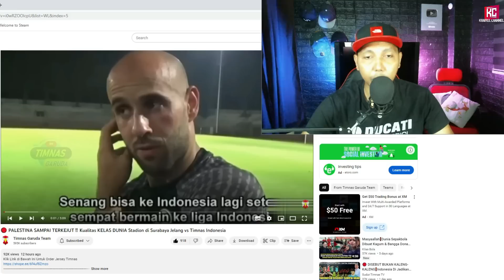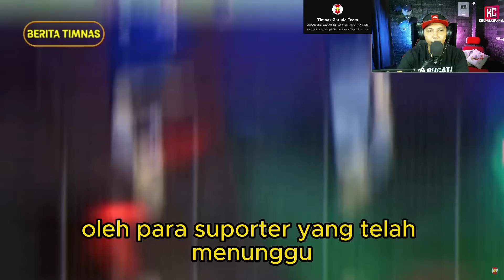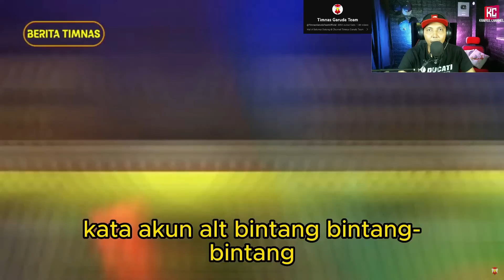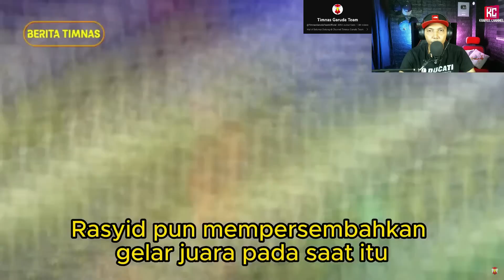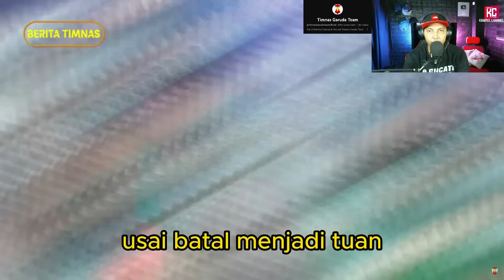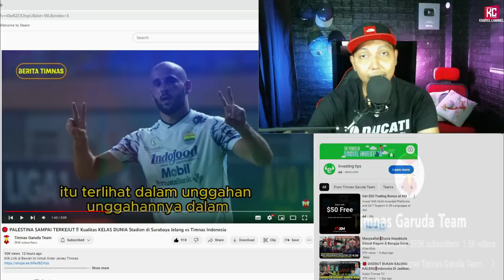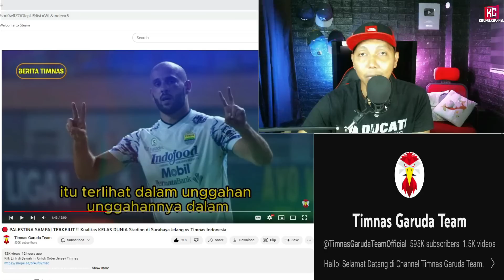🔴 PALESTINA SAMPAI TERKEJUT ‼️ Kualitas KELAS DUNIA Stadion di Surabaya Jelang vs Timnas Indonesia